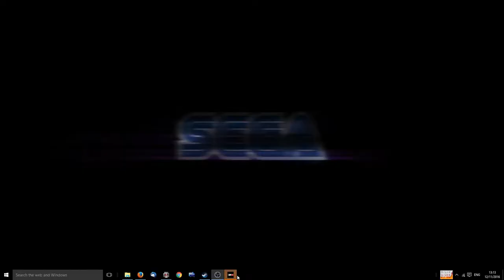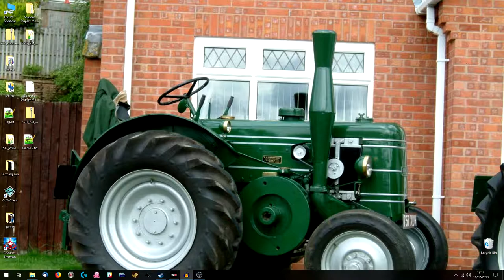MotorSport Manager ep1 Snail Pace racing is born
Following Johnny Vee who is doing a series on MotorSport Manager

This is a new series. I'm starting with my own team in F4